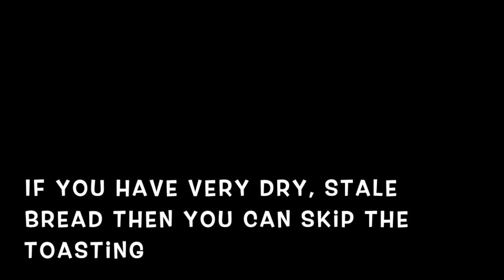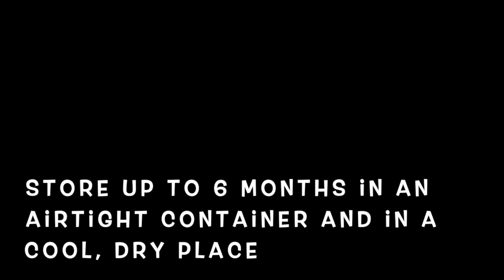Cooking Vlog Basics: Bread Crumbs for Recipes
How to make your own breadcrumbs for recipes.
-HH

Cooking Equipment:
Nutri Ninja Pro

Filming Equipment:
Panasonic Lumix GX85